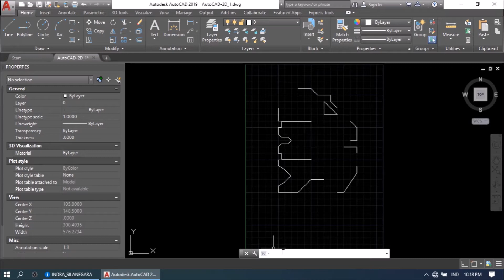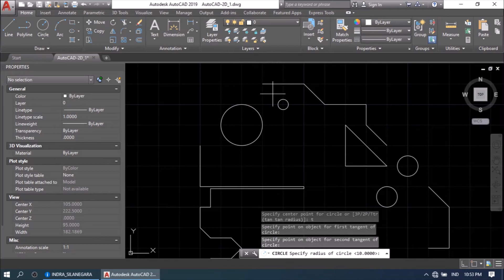AutoCAD-2D | Draw Menu (bag. 5): Circle | Tips dan Trik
Bagaimana membuat lingkaran dalam Gambar Teknik CAD menjadi sangat presisi? Manfaatkan setting-an yang ada dalam perintah Circle dan kombinasinya dengan perintah lain.

Contoh (dalam clip): segala hal tentang menggunakan perintah Circle.